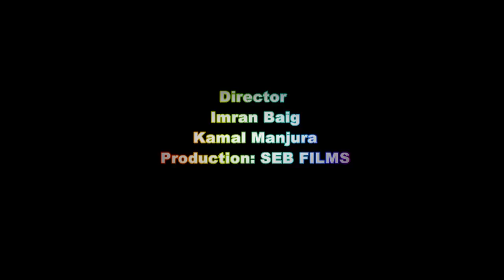Paisa vs maa video trailer, video coming soon.ppz sahre and subscribe Desi music channel.